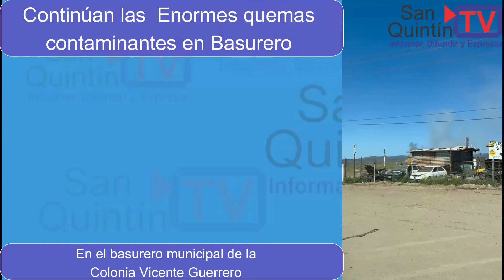Continuan las quemas del basurero de la colonia Vicente Guerrero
Vecinos del Basurero de la Colonia Vicente Guerrero, en el municipio de San Quintín, nos continúan mandando videos de la quema indiscriminada que se da en el basurero, contaminando todos los alrededores, y ellos preguntan. y donde están las autoridades, y donde están los candidatos y candidatas para conocer las posibles soluciones.